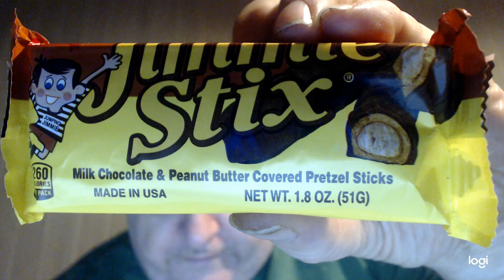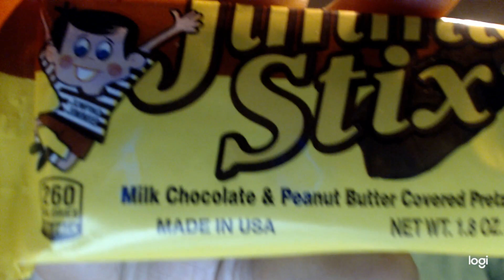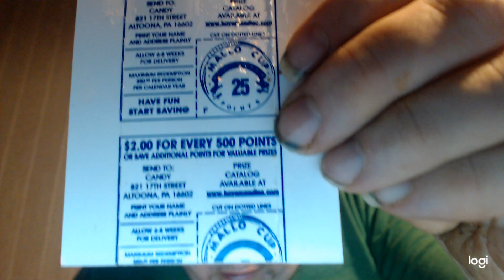Boyer Jimmie Stix (Retro Candy Bar Review)